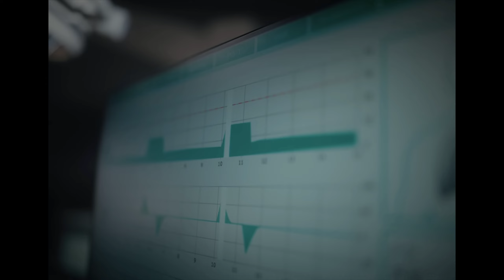Sido ft. Samra - Selbstzweifel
Heute habe ich den Song - Selbstzweifel - für euch,

*Bruder
*Beatproducer
Künstler:
Sido
Rechtliches:
© Alle Rechte liegen bei Sido, Samra und sein/deren Label, den Urheberrechtsinhabern!